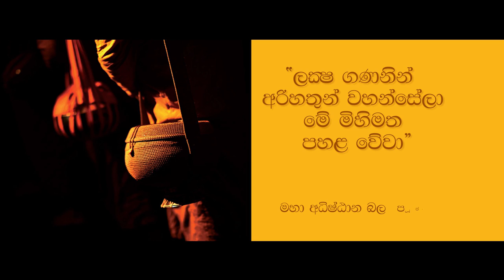ලක්ෂ ගණනින් පුදදෙන මහා දහස්පෙතියා මල් පුජාව උදෙසා මෙසේ පැල රෝපණය සිදුකළ වගයි...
ලක්ෂ ගණනින් අරිහතුන් වහන්සේලා මේ මිහිමත පහළ වේවා! ~මහා අධිෂ්ඨාන බල පූඡාව